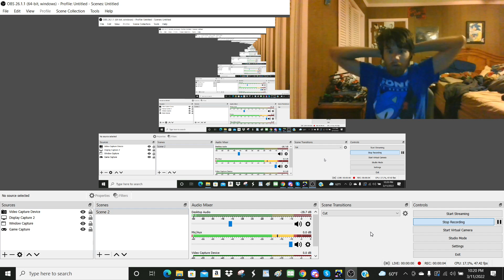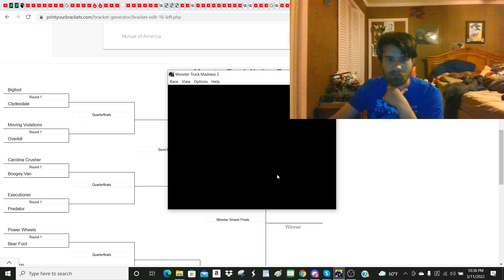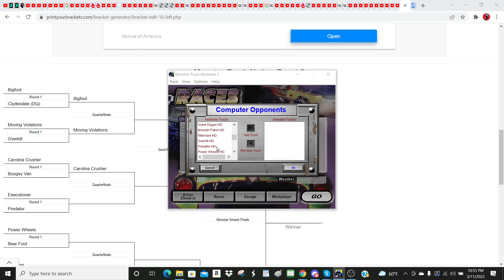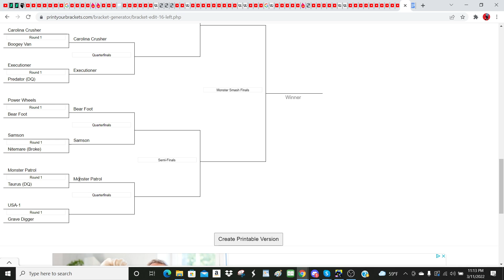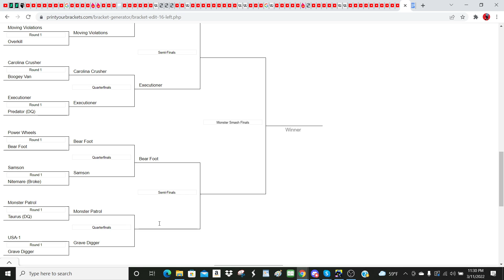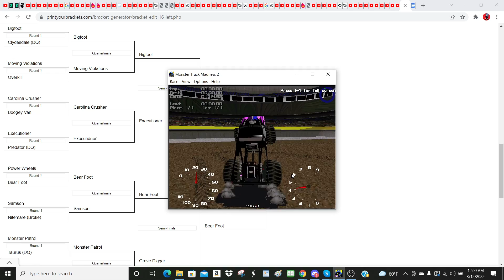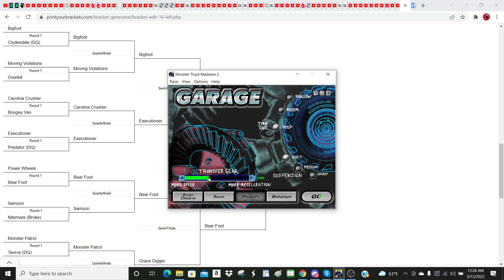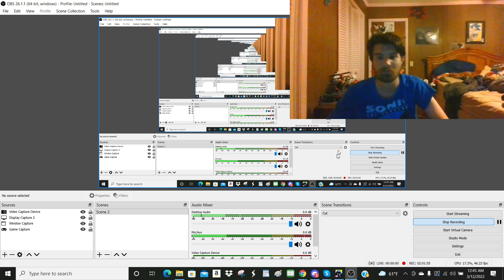M.T.N. The Return Episode 3 | Indianapolis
The competition gets fierce at the RCA Dome at Indianapolis!